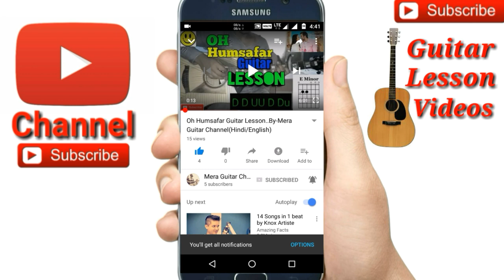4 Most Popular Bengali Songs Only 3 Chords-Easy Guitar Chords/Lessons/Tutorial/Guitar Cover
4 Most Popular Bengali Songs only 3chords by Merajul
1) Oporadhi
2)Bisher churi
3)Nesha
4)tor moner ponjiray
Chords-Emin,D,C,Amin
Str-D DUDU

🎸My guitar...
🎸My ukulele...
🎸Guitar tuner...
🎸Guitar bag...
🎸🎙My microphone..